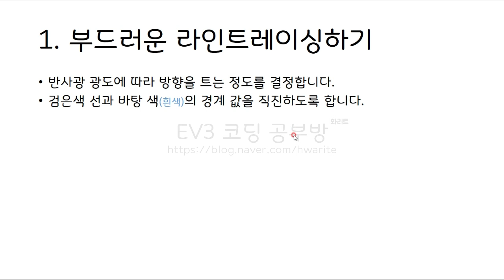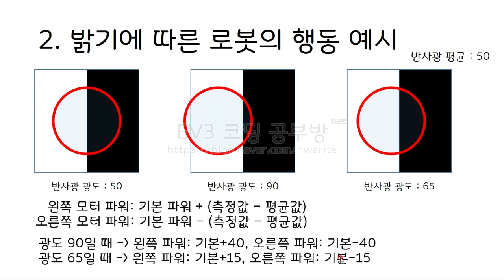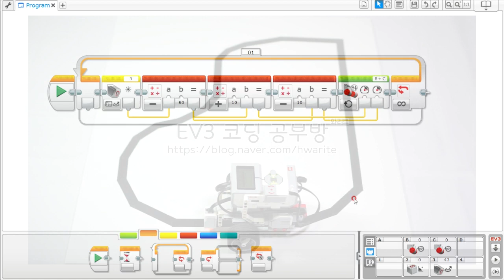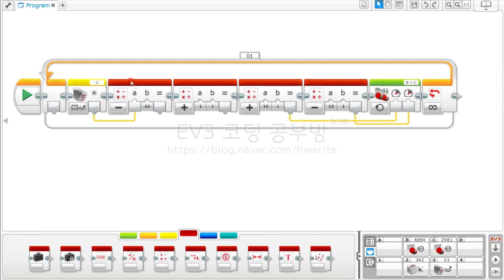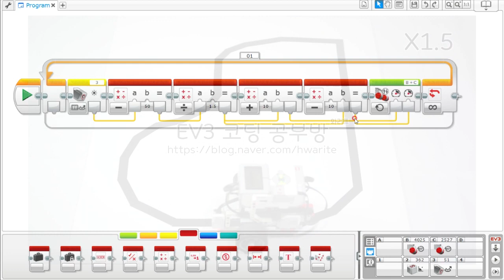[EV3 코딩] - EV3 조향블록 없이 부드럽게 라인트레이싱 하기!(PID제어 P활용) - 화리트(Hwarite)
이번 영상은 저번에 올림 '스위치 블록없이 라인트레이싱 하기' 방법의 응용입니다. 이번 영상은 조향블록을 사용하지 않고 탱크블록과 같은 왼쪽 오른쪽 모터를 각각 제어를 하여 검은색 선을 부드럽게 따라가는 방법을 설명하는 영상입니다.

00:07 부드러운 라인트레이싱하기
01:22 조향블록 없이 부드럽게 라인트레이싱하기
02:33 프로그램 예시1 설명
03:30 로봇 동작 예시1
03:58 프록그램 예시2 설명
05:07 로봇 동작 예시2